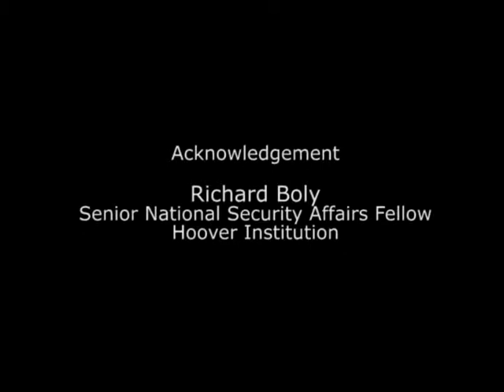Robert E Litan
Robert E Litan - Kauffman Foundation Vice President for Research and Policy